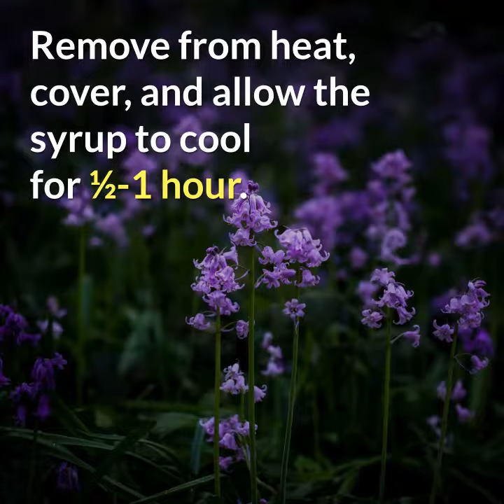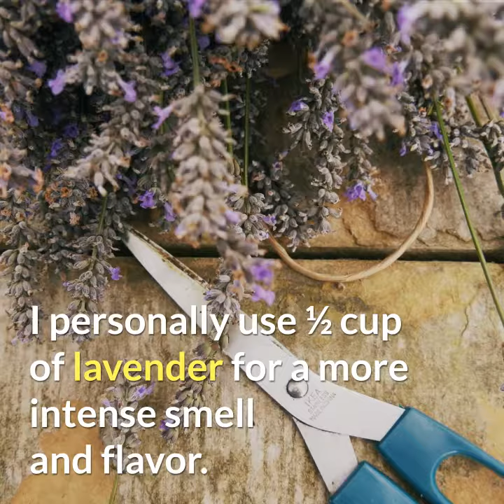How to create lavender syrup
Here's an easy way to make beneficial lavender syrup